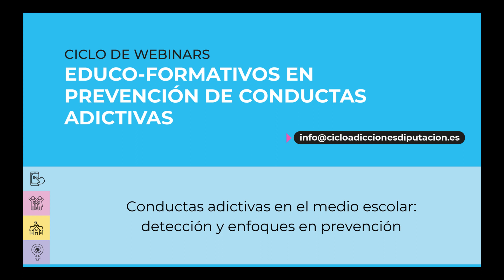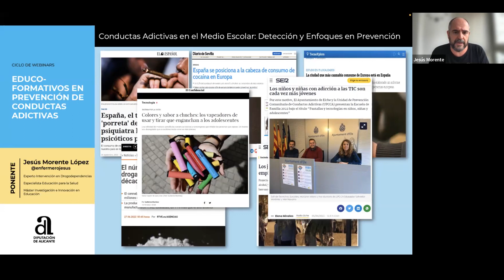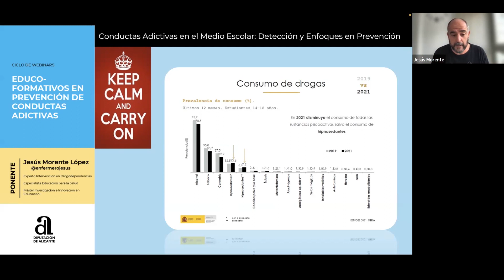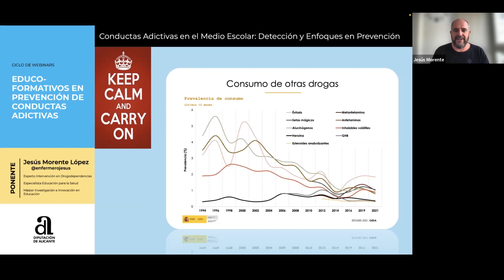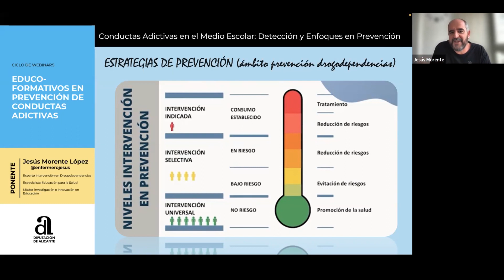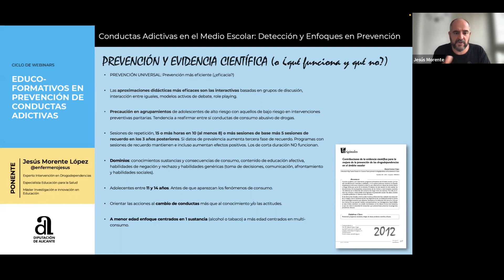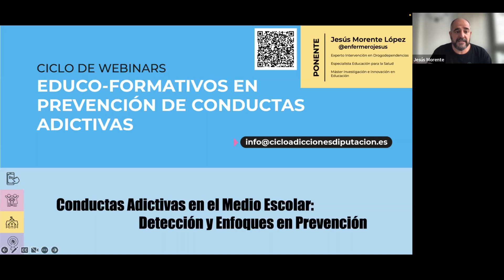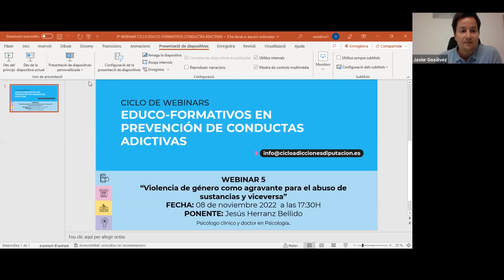Conferencia 'Conductas adictivas en el medio escolar: detección y enfoques en prevención'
El presente ciclo ofrece una formación integral en prevención de conductas adictivas dirigido a profesionales que trabajen en servicios educativos, sanitarios y/o sociales que permita crear un espacio de reflexión que disponga de herramientas, recursos y permita dar respuestas a los/as trabajadores/as para la prevención e intervención.

Los objetivos de esta conferencia son:

- Contextualización y enfoque.
- Generalidades en prevención: enfoques y estrategias.
- Prevención en el medio escolar; universal, selectiva o indicada, ¿qué nos dice la evidencia?
- Detección en el medio escolar: hablemos de profesionales, funciones y redes.
- Abordaje comunitario: de la comunidad escolar a la prevención comunitaria.

Ponentes: Jesús Morente.